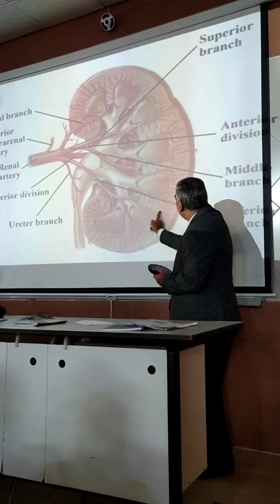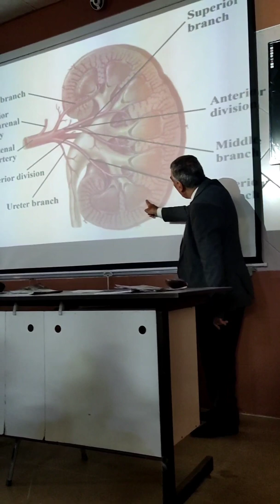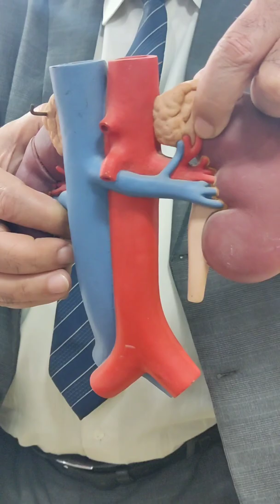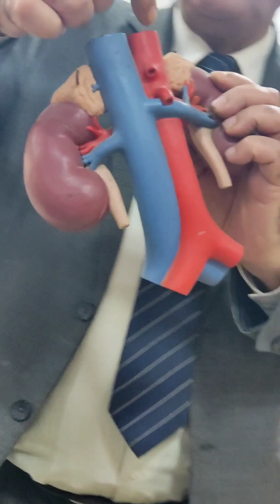Abdomen Anatomy | practical (Kidney)